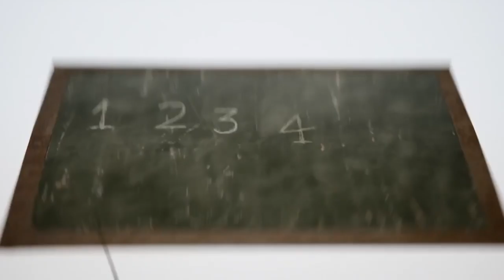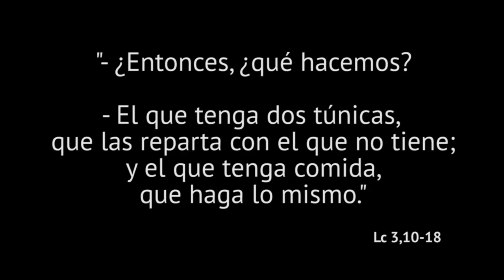Deja tu huella - 3º Domingo de Adviento, Ciclo C